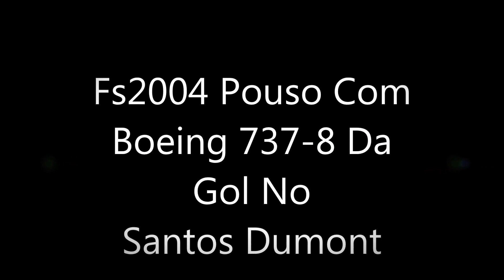FS2004 Pouso no Santos Dumont SBRJ com Boeing 737-8EH da Gol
Pouso Bem Legal com 738 da Gol *-* Gostei muito